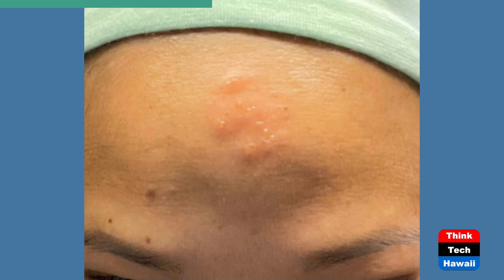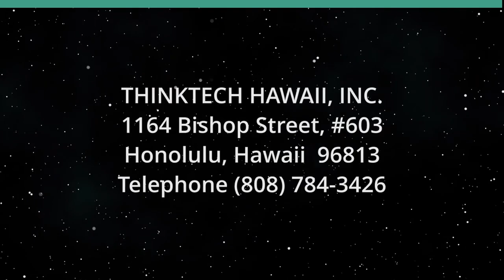Can Anyone Get Shingles (Taking Your Health Back)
Is Shingles Contagious.  The host for this show is Wendy Loh.

Can anyone get shingles and is it contagious?  Wendy discusses a few friends' samples of Shingles.

Underwriters:
Michael Sklarz
The Cooke Foundation
Hawaii Energy
Hawaii Energy Policy Forum
Hawaiian Electric
Galen Ho of Immersive Worlds
Kamehameha Schools